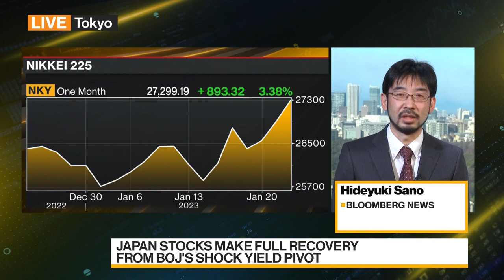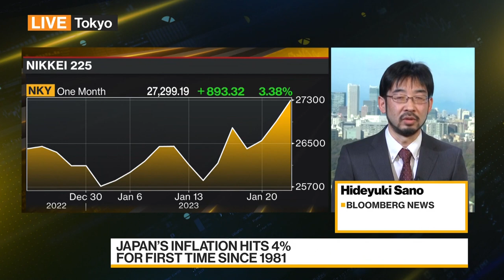Japanese Stocks Make Full Recovery From BOJ's Shock Yield Pivot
Japanese stocks made a full recovery from the central bank's surprise revision to its yield-curve-control policy last month, putting the focus on economic fundamentals. Hideyuki Sano reports on Bloomberg Television.